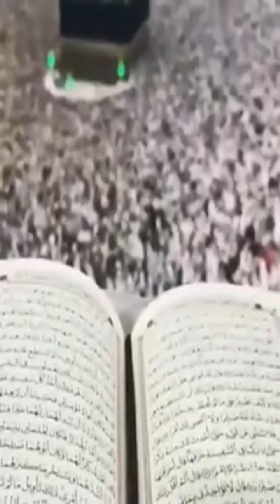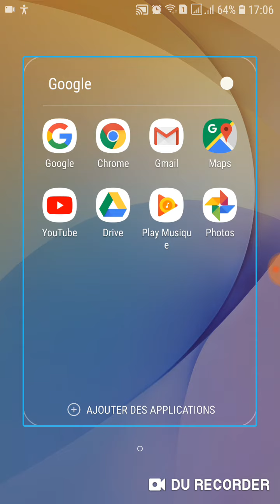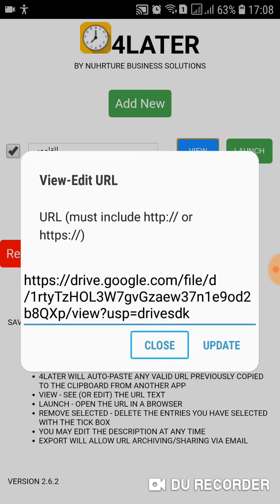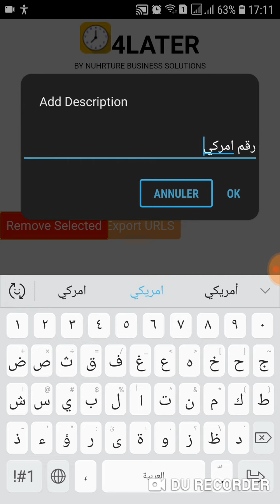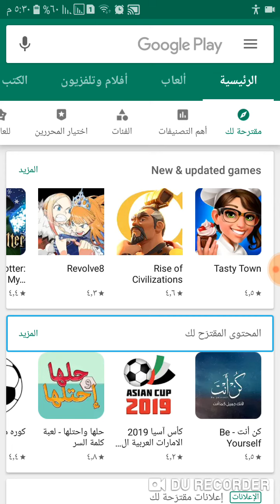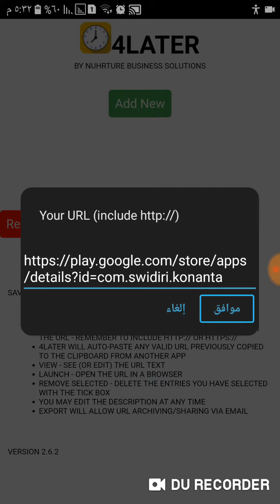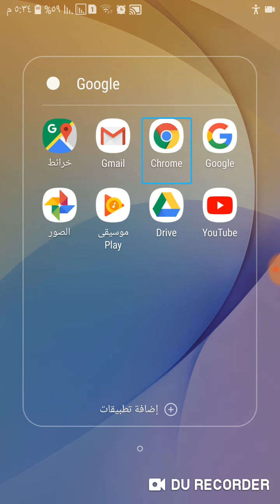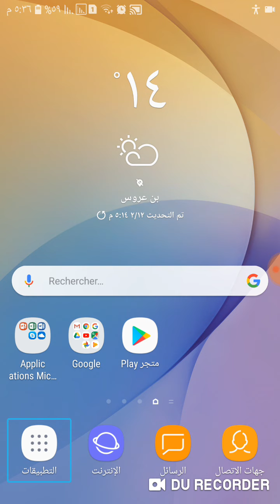استعراض لتطبيق جميل يقوم بجمع والاحتفاظ بروابط الهامه و مزايا رائعه